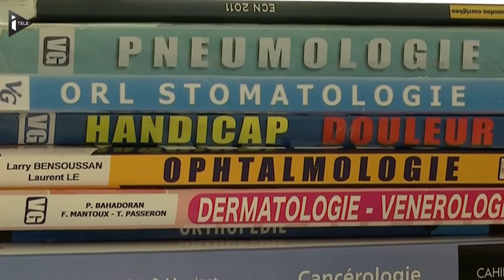Surmenés et sous pression, les internes en médecine tirent la sonnette d'alarme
Des gardes de 24 heures, voire plus et ce plusieurs fois par semaine, pas de reconnaissance de la profession et une paye misérable... Les internes des hôpitaux se disent à bout. Certains sont au bord du burn-out. Un décret, publié il y a un an, devait leur permettre de travailler dans de meilleures conditions. Mais aujourd'hui, ils n'en voient pas les effets. Leurs responsables syndicaux tirent la sonnette d'alarme et en appellent à la ministre de la Santé Marisol Touraine.